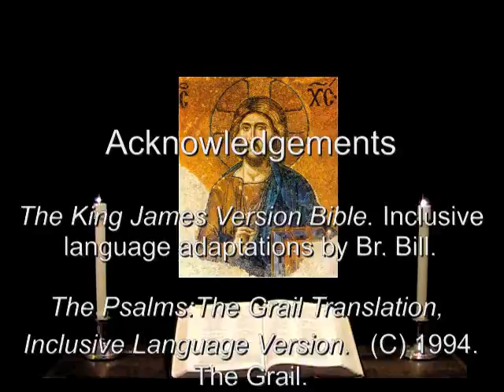1 Nov 2011 All Saints Night Prayer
A brief  inclusive language version of the Daily Office (Liturgy of the Hours), for all Christians.  Join Br. Bill for the Daily Office each day and read your entire Bible in two years.